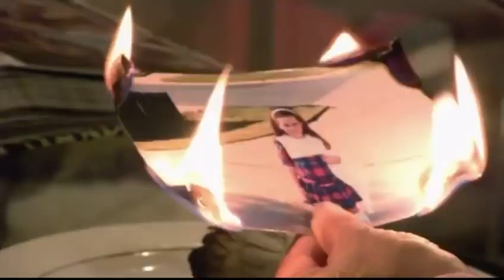19 August 2023